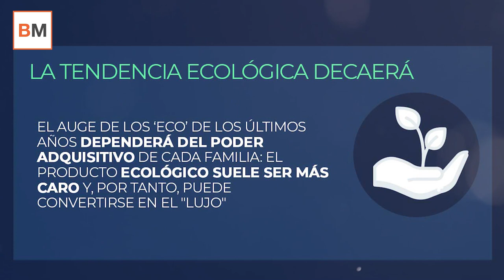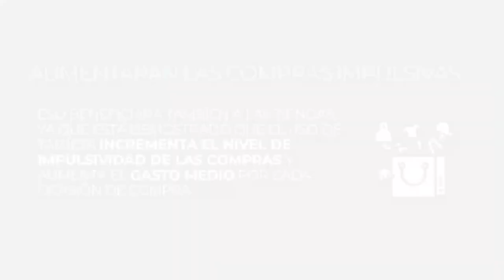¿Cómo será el consumidor post-pandemia?